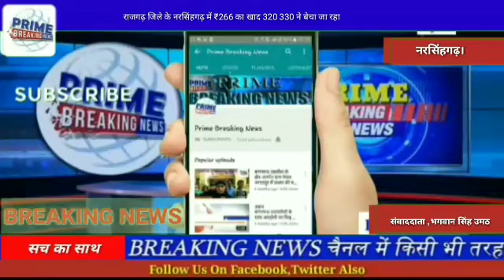राजगढ़ जिले के नरसिंहगढ़ में ₹266 का खाद 320 330 ने बेचा जा रहा